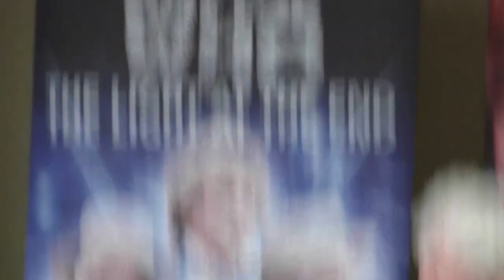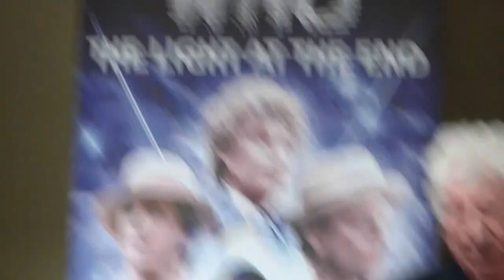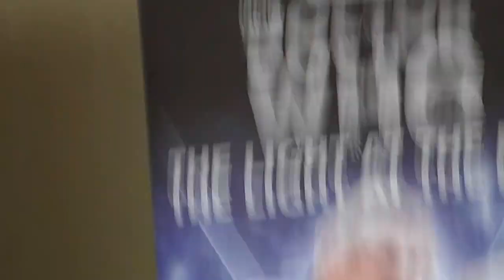Tom Baker & Phillip Hinchcliffe at Big Finish Day 5(Part 2)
Tom Baker on top form at Big Finish Day 5, held on 13th September 2014. At the start of this clip he's describing what it was like to film Monach of the Glen in the Scottish countryside.